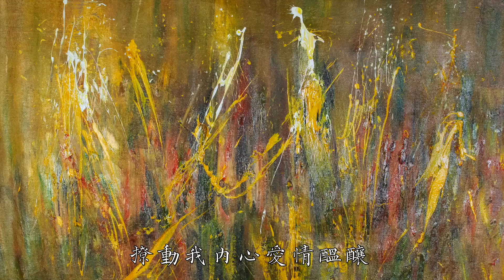區瑞強 心靈電台 (❤️情獨白版) - 印象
獨白、主唱、靈感意念：區瑞強
畫作：Kaven Leung
編曲：陳永良
文案：鄒德民